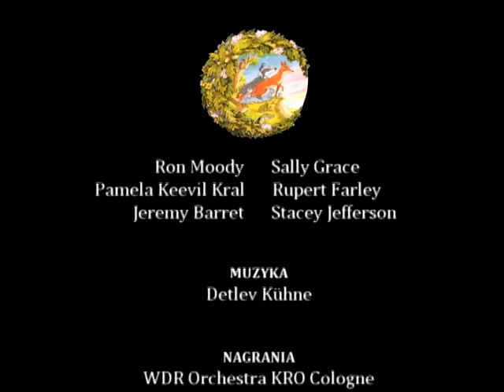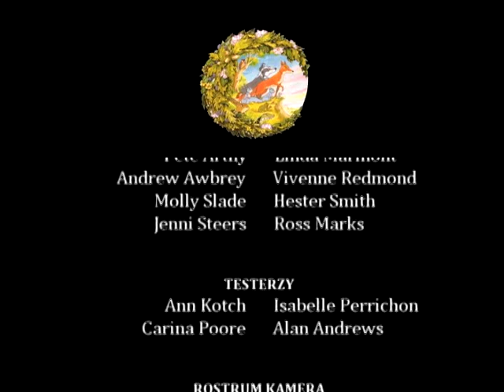Zwierzęta z Zielonego Lasu: Odcinek 14 - Powitanie bohaterów [lektor PL]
Odcinek rozpoczynający drugi sezon przygód Zwierząt z Zielonego Lasu. Bohaterowie próbują rozpocząć nowe życie, jednak los ich nie oszczędza. Z dnia na dzień kłopotów jest coraz więcej, a nadciąga sroga zima.